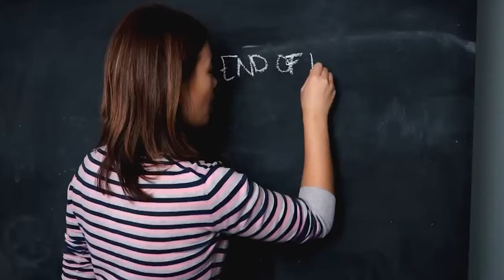og youtubers where are they now